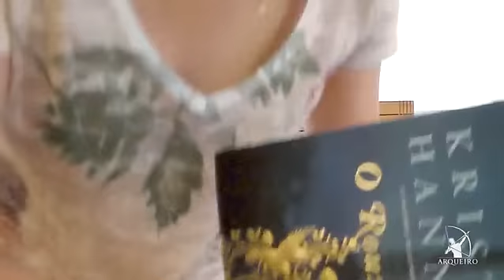Aula de dança - Hoje é quarta!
Tem coisa que a gente não leva jeito. Ler não é uma delas :)

Não deixe de se inscrever aqui no canal!